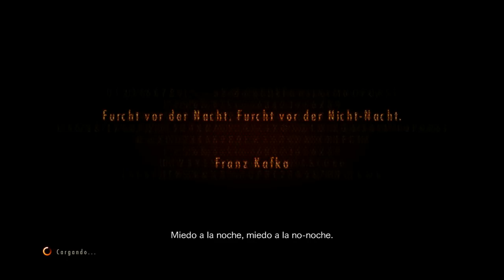Resident Evil Revelations 2 (Gameplay en Español, Ps4 en Ps5) Capitulo 1